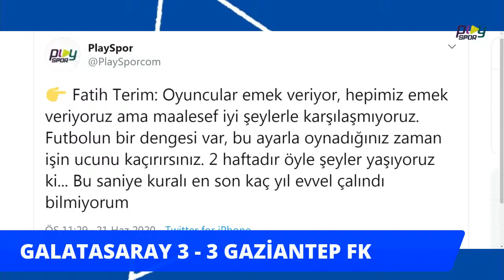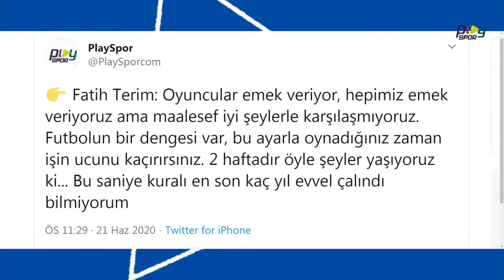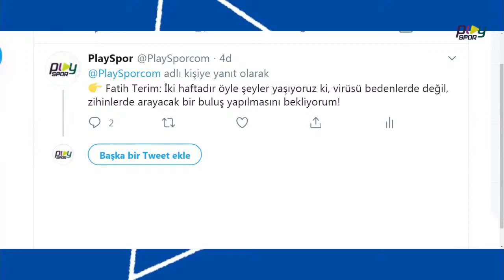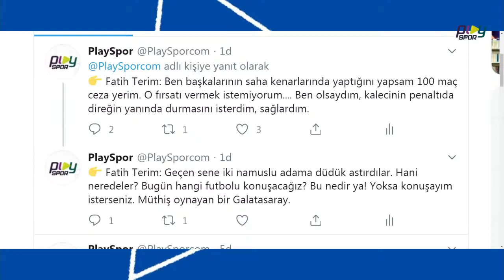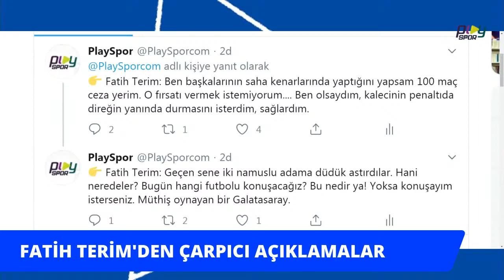Terim'den hakeme tepki: ''Bu saniye kuralı en son kaç yıl önce çalındı''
PlaySpor yeni nesil spor kanalı olarak televizyon gazetecileri Okay Karacan, Orkun Yazgan, Melih Gümüşbıçak ve genç girişimci Mustafa Tunçdemir tarafından kuruldu.

Şirket merkezi İstanbul Kabataş’ta olan PlaySpor bir adet modern televizyon, bir virtual, bir de Green Box stüdyosunda içerik üretmeye 21 Şubat 2020 Cuma günü başladı.

İlk yayın ünlü teknik direktör Aykut Kocaman ve Okay Karacan tarafından yapıldı. Kanal Türkiye Süper Ligi üzerine canlı haber ve yorum programları üretiyor.

Hafta içi Telespor haber ve yeni gelişmeleri masaya yatırırken, Haftasonu Karma Alan programı maçlara dair öngörü, istatistik ve oyun analizlerini konuşuyor.

Orkun Yazgan yılların verdiği kulüp iletişimi tecrübesiyle haber kaynaklarından doğru haber ve yorumlarıyla gündemi sıcak tutuyor.

Melih Gümüşbıçak maçları yerinden analiz edip, özel konuklarıyla hayata dair alanlarda dolaşıyor.

Türkiye’nin ilk bilgisayarlı futbol analiz programının yaratıcısı Hasan Gören Matchstudy sitesindeki çalışmalarıyla, Türkiye ve İngiltere liginden özel programlarla oyunun rakamlar ve onların anlattığı gerçekler üzerinden krokisini çiziyor.

İngiltere Premier Ligi, La Liga, Bundesliga, Serie A, Euroleague, NBA, E-Spor ve Formula 1 başta olmak üzere, Dünya Sporu PlaySpor kanalında ana içerik konuları arasında yer alıyor.

Kanal Türkiye’de önemli bir kitle tarafından takip edilen Formula 1 Dünya Şampiyonasına özel ilgi gösteriyor. Formula 1 spikeri Okay Karacan’ın da katılımıyla yarışların öncesi ve sonrasında canlı yayınlar, özel belgesel içerikleri hazırlıyor.
Yarışları ele alacağımız program Belçika Grand Prix’sinin yapıldığı ünlü SPA pistinin zor virajından alıyor adını. Formula 1 padoğunda tecrübeli F1 yazarı Elif Bekfelavi’nin sunacağı “Eau Rouge” isimli program sezondaki 21 yarışın tüm detaylarını mercek altına alacak.

Okay Karacan PlaySpor’da 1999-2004 arası 5 sezonda anlattığı yarışları teker teker hatırlayıp, anı izlenim ve F1’in o dönemini anlatıyor. Nostaljik üslupla anlatılan program Schumacher’in damgasını vurduğu yılları “100 yarış 1 Şampiyon ” ismiyle yayınlanıyor.

Melih Gümüşbıçak Basketbol dünyasının duayenleriyle Türkiye Basketbol Ligi, Euroleague ve Milli Takım gündemini sıcak tutuyor.

Türkiye kamuoyunun kulüp tercümanı olarak tanıdığı, uluslararası çevresi nedeniyle futbol dünyasının ünlü futbolcularıya dost olan Deniz Sarıtaç “Replay” programıyla yıldızları konuk ediyor.

Fenerbahçe eski idari menajeri Hasan Çetinkaya ile Galatasaray eski sportif direktörü Cenk Ergün Orkun Yazgan ile buluşuyor, kulüplerin yönetim organizasyonlarını, transfer hikayelerini verimlilik ve insan yönetimini konuşuyor.
Ekonomi gazetecisi, iletişimci Ceyhun Kuburlu Spor ekonomisini rakamlarla anlatıyor.

Necil Ülgen, Ilgaz Çınar, Serdar Sarıdağ, Volkan Demir, Mehmet Özcan, Burhan Can Terzi, Hasan Bek, Ersin Sezer, Rüzgar Sağnak, İrfan Yirmibeş ve Mehmet Emin Uluç gibi isimlerin de aralarında bulunduğu bir çok gazeteci ve yorumcu PlaySpor yayınlarına konuk oluyor.